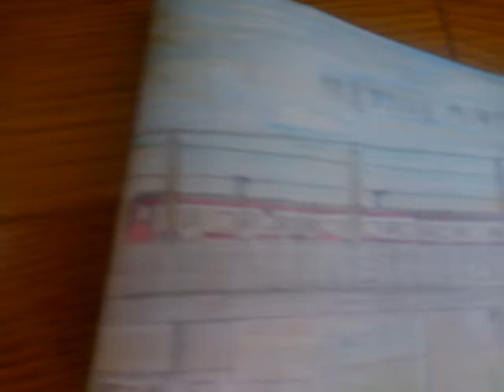名鉄常滑線太田川駅を描いてみた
名鉄常滑線の島式ホーム太田川駅を描いてみました。「普通、準急、急行、快速急行、特急快速特急」は、止まるけど「青い奴ミュースカイ」は、120kmオーバーで通過していきます。